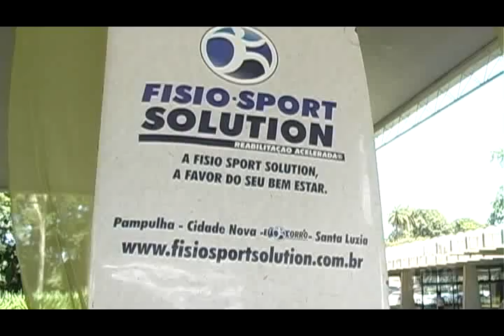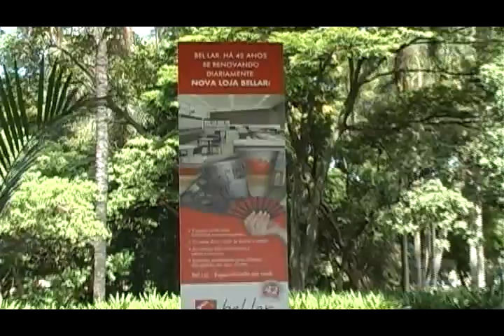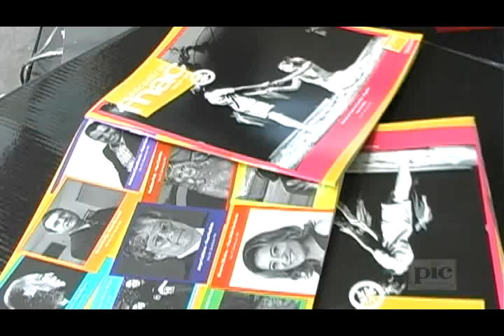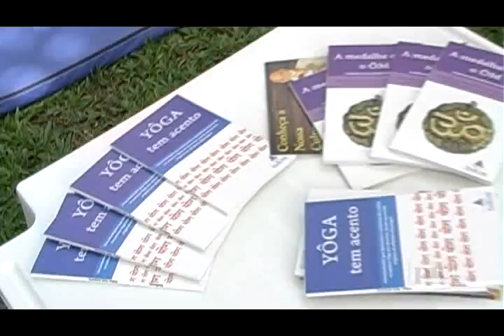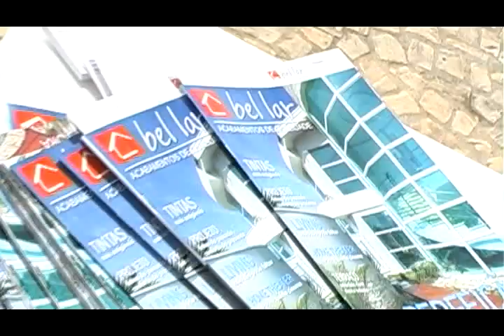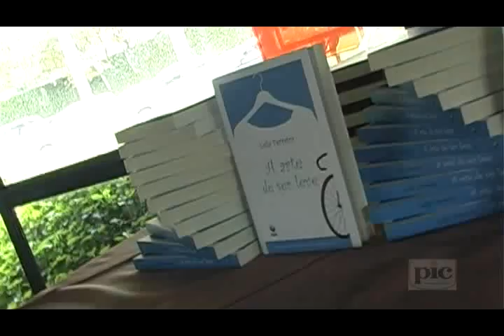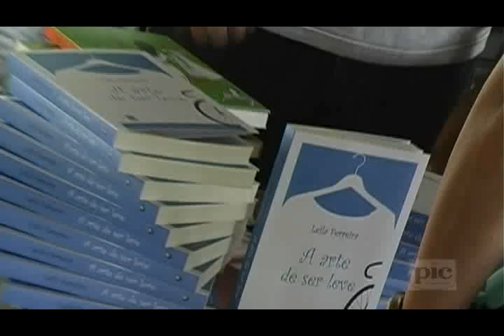Espaço Mulher 2011 - Parte 01/06